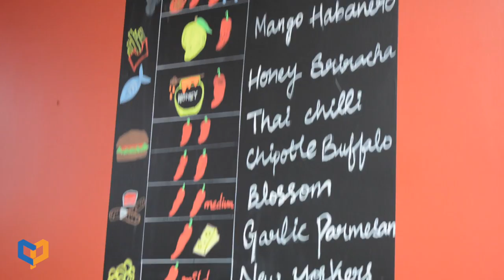New York's Finest Buffalo Wings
In this fearless excursion, our main man Cam, voyages to New York in order to find the city’s best Buffalo Wings. He was not disappointed.

(Spoiler?) Here are all the fine eating establishments that feature in the film:

This educational experience was brought you by Cameron Rogers and Dean Forrester.